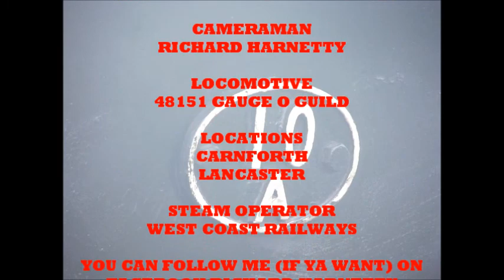48151 Gauge O Guild Test Run 4/7/2013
On today's program we see David Smith's ex LMS stanier 8f number 48151 Gauge O Guild as she makes a welcome return to the mainline after 3 months absence.

We see her round her home Carnforth Steamtown as she is prepared for a loaded test run after repairs to her cylinder linings.

This was the 8f's first run on the mainline since April after the line side incident between Scarborough and York while hauling Compass Tour's The Yorkshire Coast Express.

What a show she put on during her test despite leaving Carnforth over an hour late due to a unknown daft reason what I have heard from her crew and what a site on her journey back through Lancaster as she was giving it her all and what a sound track she did and in perfect weather conditions for it.

It was absolutely stunning so that is now another steam loco ready for touring duty from carnforth then only time will tell.

So in the mean time enjoy this video of the return of 48151.